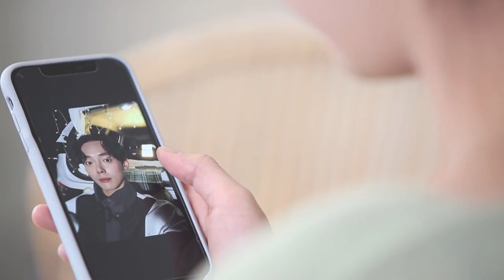더 오래 머무르고 싶은 - 양산에 stay!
더 오래 머무르고 싶은 양산
양산에 stay!